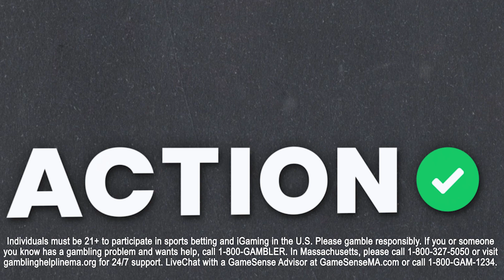Toronto Raptors vs Sacramento Kings NBA Best Bets | NBA Picks & Predictions | Buckets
Action Network Senior NBA Writer Matt Moore is joined by The Ringer's Raheem Palmer to discuss the matchup of the Toronto Raptors vs Sacramento Kings and give out their NBA best bets.